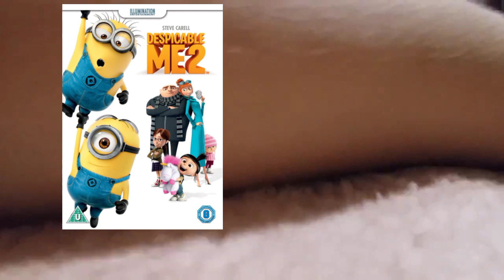Despicable Me 2 On Blu-ray and DVD Advert #4 (2013)